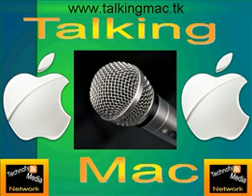Talking Mac Episode 4 ( Mac Os 10.5 "Leopard")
Rhapsody Music Service 14 days Free (Click the link below)

Skype Out Call any number in the world from your computer no hassle (Click the link below)

The Wall Street Journal. Get 8 weeks free (click link below)

Enjoy and email us your mac questions to Also, visit our website for Archives and you can download our podcast in mp3 format This podcast is now owned by Technofy Media Networks.